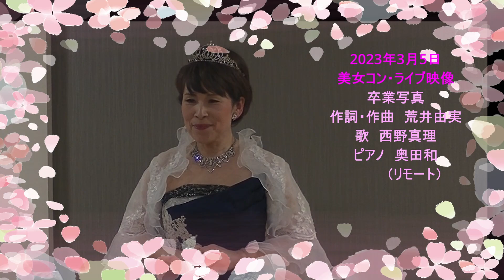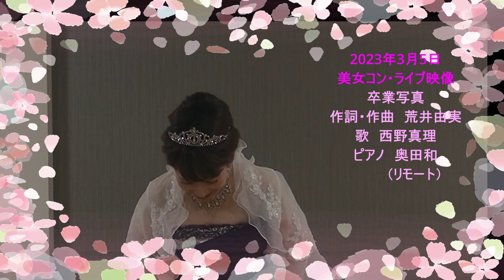卒業写真（第27回美女コン・ライブ映像）作詞・作曲 荒井由実 歌 西野真理（バリトン系ソプラノ） ピアノ 奥田和（リモート）2023年3月5日 ※姉妹チャンネル「日本歌曲の窓」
卒業写真（第27回美女コン・ライブ映像）
作詞・作曲　荒井由実
歌　西野真理（バリトン系ソプラノ）
ピアノ　奥田和（リモート）
2023年3月5日
フレーム画像は無料画像サイト「素材グッド」さんのものを使わせていただいております。
第27回美女コン・ライブ映像です。